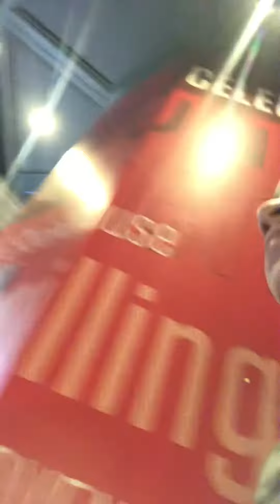Me at circus circus in Las Vegas